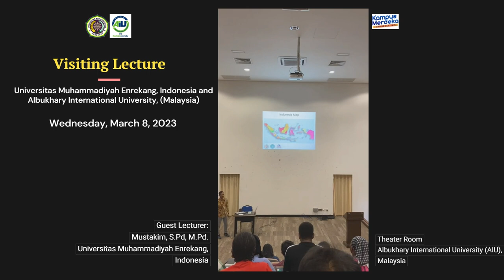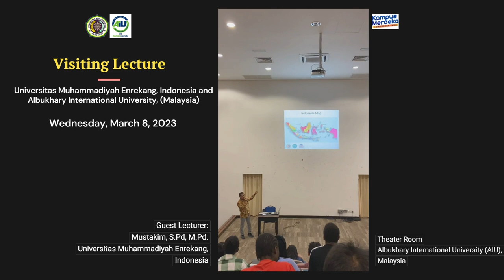Visiting Lecturer with Lecturer and Students from Albukhary International University AIU, Malaysia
Visiting Lecture: "Strengthening Culture in Facing World Changes in the VUCA World Era"

as speaker: Dr. (c) Mustakim, M.Pd. from Universitas Muhammadiyah Enrekang, Indonesia